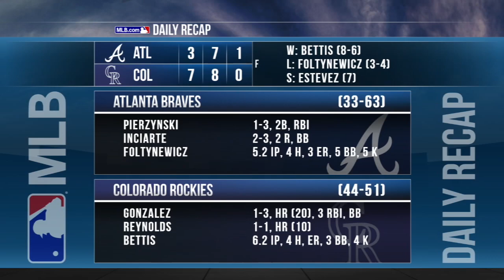7/21/16: Bettis, CarGo lift Rox over Braves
Daily Recap: Chad Bettis held the Braves to one run over 6 2/3 frames, and was backed up by Carlos Gonzalez's three-run homer in a 7-3 win